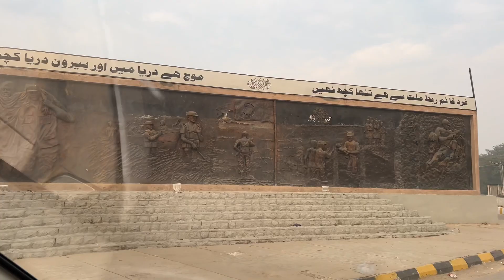Ammi Ko Hospital Ley Kr Gay Aj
Ammi Ko Hospital Ley Kr Gay Aj CMH Kharian